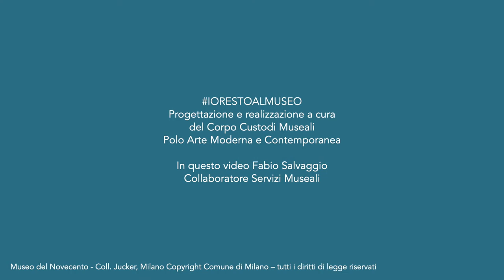Museo del Novecento - I custodi raccontano - La bouteille de Bass di Pablo Picasso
I custodi raccontano è un ciclo di brevi video, ideati e realizzati dai Custodi del nostro patrimonio, gli operatori dei servizi museali che hanno continuato l’attività di sorveglianza e tutela delle opere. Un racconto dal museo dedicato al nostro pubblico che - durante il primo lockdown - non può ammirare i capolavori di persona.

Qui, Fabio Salvaggio ci racconta “La bouteille de Bass” di Pablo Picasso.

Progettazione e realizzazione a cura del Corpo Custodi Museali Polo Arte Moderna e Contemporanea